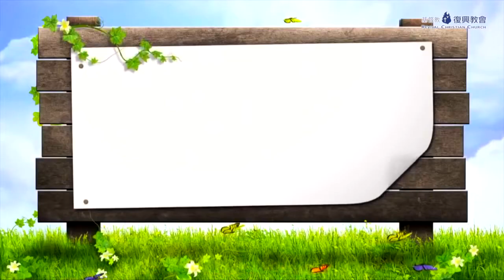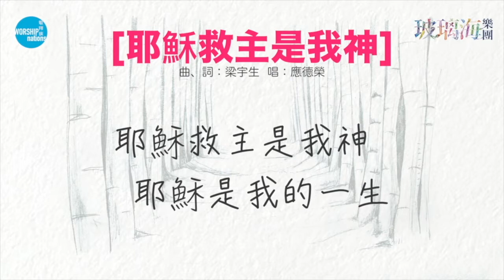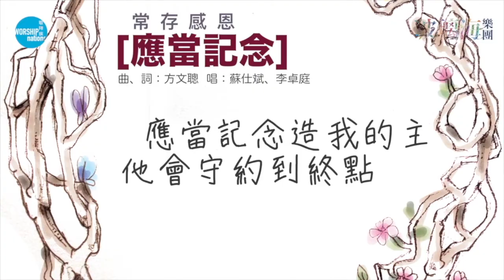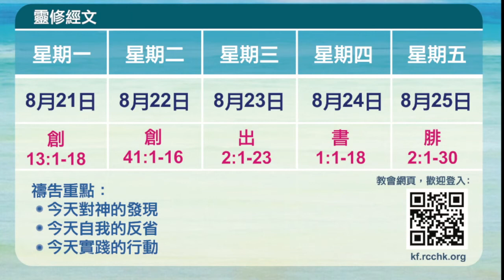復興家事2017年8月 20日